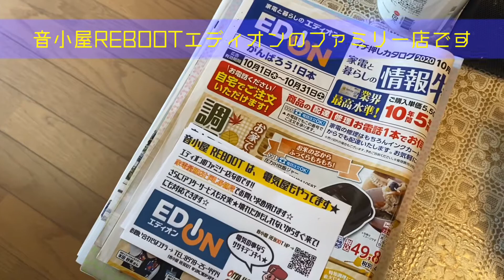気ままに紹介！Vol.1 ナチュラル整骨院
REBOOTゆうかの気ままに紹介！
地域密着型ライブハウス！とゆーことで
いろんな飲食店やお店などを紹介していきます。
今回は、ナチュラル整骨院☆

★ナチュラル整骨院★
◎土日も施術致します。
◎出張施術も可能です。
◎整復施術 5,000円
◎一部位施術(肩・腰) 3,000円
◎O脚矯正 3,000円
大分県中津市大字是則1378-11

MUSIC→TSUYOSHI KANEKO(Sound Creator、Composer)
◆ TSUYOSHI KANEKO Profiles◆
Game SoundsDS→ブラックジャック〜火の鳥編〜や、龍が如く0、5、維新(PS3、PS4)etc...
Composed&arranged→宮野真守(It's a Wonderful Way)、Lia(THE FORCE OF LOVE)、真理絵、etc...)